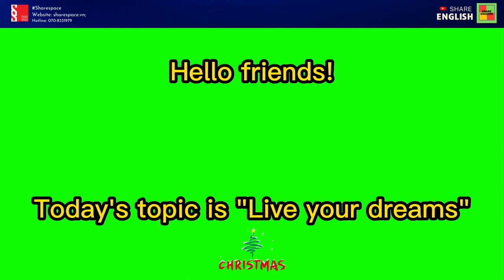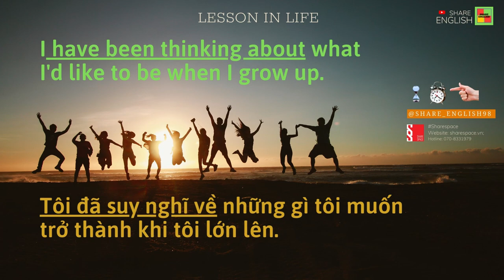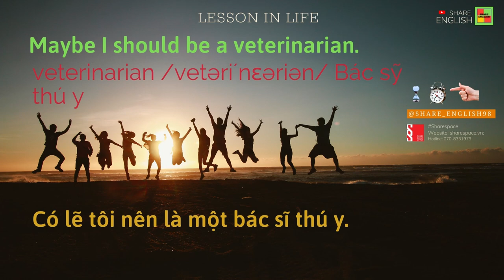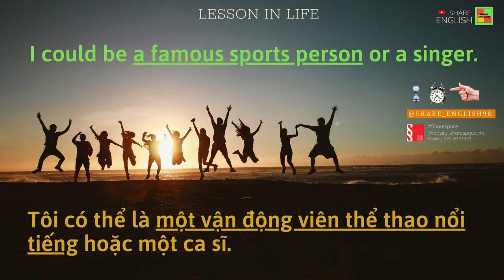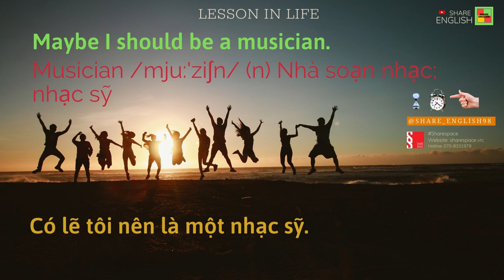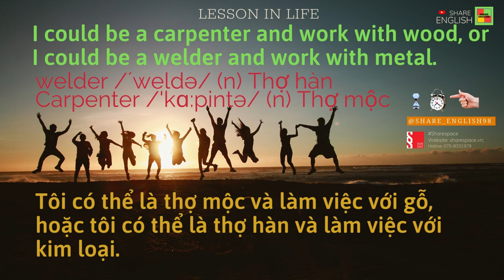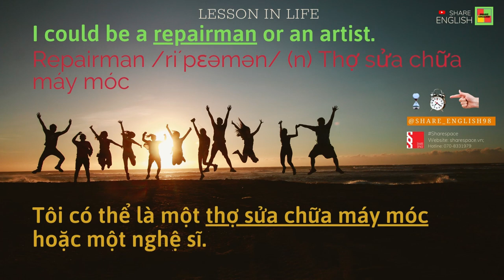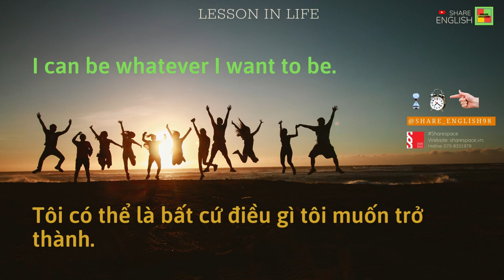Lesson in life 4 - Live your dreams (Bài học trong cuộc sống 4 - Hãy sống với ước mơ của bạn)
+ 82 Nguyễn Xí, Phường 26, Quận Bình Thạnh